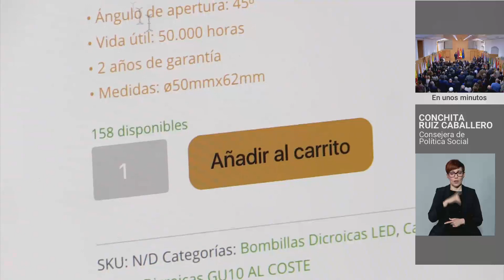Para ahorrar más, los expertos avisan de la importancia de controlar los 'gastos hormiga' | La 7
Los gastos fijos se llevan gran parte del presupuesto de los ciudadanos de la Región de Murcia, pero también están los llamados 'gastos hormiga' que se pueden traducir en esos pequeños caprichos que nos dan la felicidad en el día a día. Los expertos recomiendan vigilar estos gastos pequeños, evitables y que realizamos con bastante regularidad.